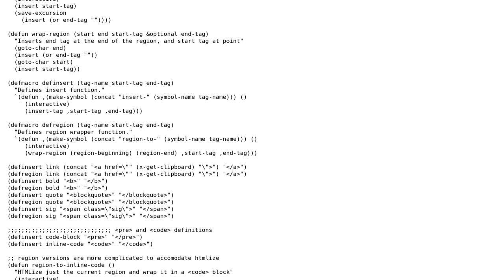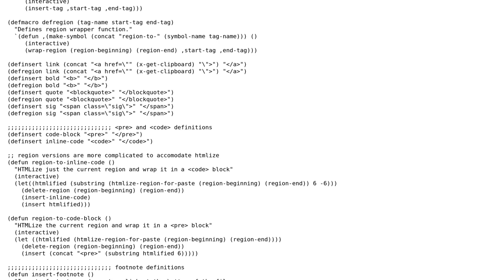Code Review: Minor mode for blog writing in HTML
With thanks & praise to God, and with thanks to the many people who have made this project possible! | Content (except music & images) licensed under CC BY-SA | Music | Images & others | With thanks to user Neil Smithline user mdfst13 user Inaimathi and the Stack Exchange Network Trademarks are property of their respective owners. You are responsible for your own actions.